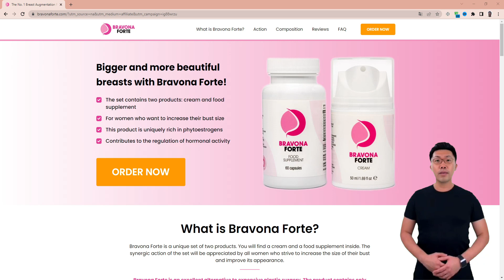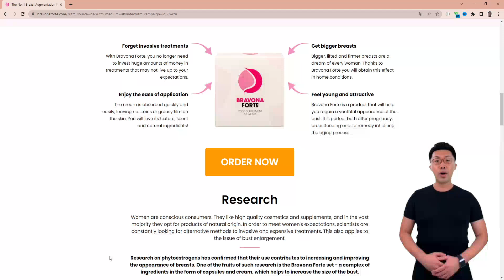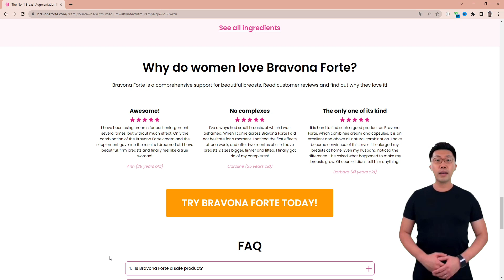BRAVONA FORTE Review! BRAVONA FORTE Supplement! BRAVONA FORTE Reviews! Does BRAVONA FORTE Works?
Bravona Forte | Bravona Forte Honest Review | Bravona Forte Really Works?

Bravona Forte is a breast enlargement kit, which includes a food supplement and a cream. The product is intended for women who want to improve the shape and size of their breasts. The natural composition and safety of application make women willingly choose Bravona Forte. The effects of the cream and the food supplement are visible after just a few weeks.

The product is rich in phytoestrogens, which positively influence women's hormonal balance and help improve the appearance of the bust. Bravona Forte can be an excellent alternative to expensive, invasive treatments.